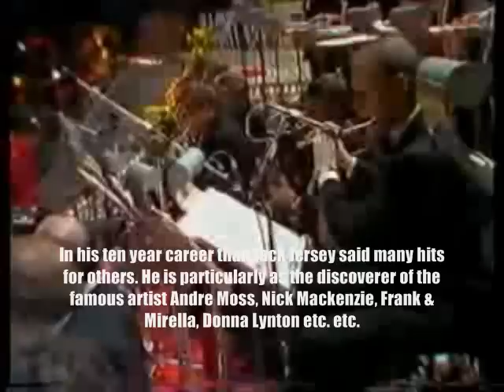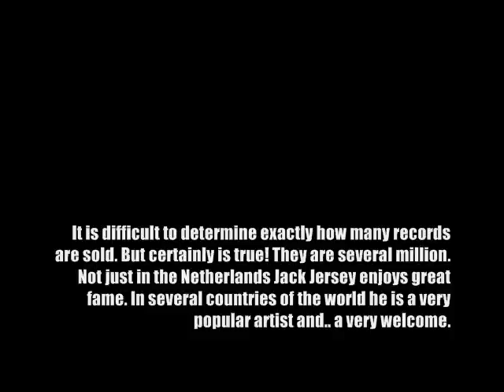Sri Lanka you are my Shangri-la - Jack Jersey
It is here, in Shangri-la, where destinies will be discovered and the meaning of paradise unveiled.

Shangri-La is a fictional place described in the 1933 novel Lost Horizon by British author James Hilton. In the book, "Shangri-La" is a mystical, harmonious valley, gently guided from a lamasery, enclosed in the western end of the Kunlun Mountains. Shangri-La has become synonymous with any earthly paradise but particularly a mythical Himalayan utopia — a permanently happy land, isolated from the outside world. In the novel Lost Horizon, the people who live at Shangri-La are almost immortal, living years beyond the normal lifespan and only very slowly aging in appearance. The word also evokes the imagery of exoticism of the Orient. In the ancient Tibetan scriptures, existence of 7 such places are mentioned as Nghe-Beyul Khimpalung. One of such places is mentioned to be situated somewhere in the Makalu-Barun region.[1]